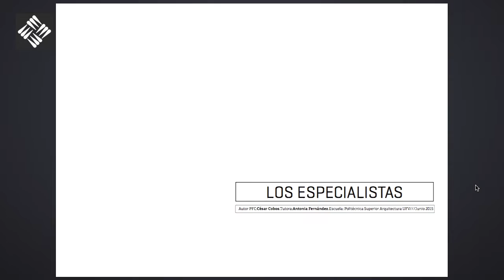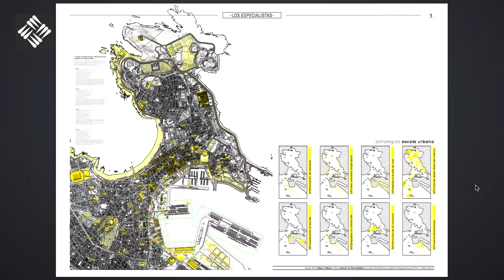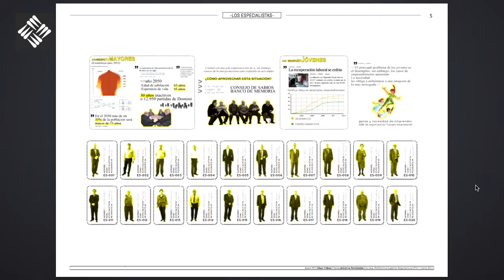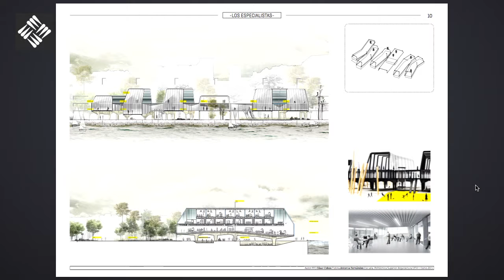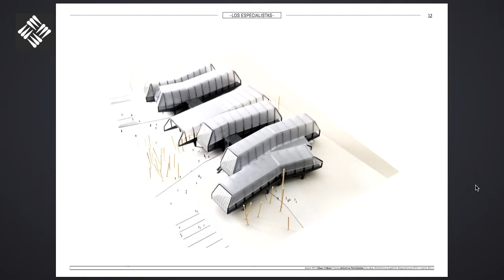PFC - César Cobos